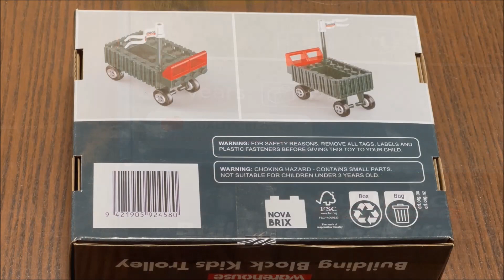Bunnings Warehouse Building Block Kids Trolley